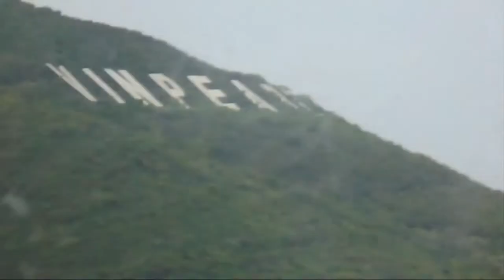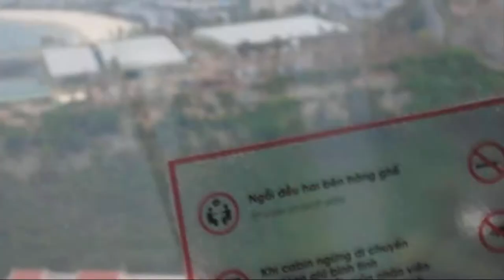Trải nghiệm Sky Wheel, Bánh Xe Bầu Trời - Vinpearl Land Nha Trang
"Vinpearl Sky Wheel" – top 10 vòng quay cao nhất thế giới tại Vinpearl Land Nha Trang

Với chiều cao ấn tượng 120m, Vinpearl Sky Wheel đã được công nhận Kỷ lục Guinness cho vòng quay lớn nhất Việt Nam, sánh ngang với các vòng quay nổi tiếng như Melbourne Star (Australia), Sky Dream Fukuoka (Nhật Bản)… và trở thành biểu tượng mới trên vịnh Nha Trang.​

Vinpearl Sky Wheel có 60 cabin hiện đại, sức chứa lên đến 480 hành khách mỗi lượt. Từ đỉnh Vinpearl Sky Wheel – du khách sẽ được cảm nhận sự hồi hộp, phấn khích, xen lẫn choáng ngợp khi thu trọn toàn bộ cảnh quan kì vĩ của 1 trong 29 vịnh biển đẹp nhất thế giới. Với tầm nhìn "có một không hai", Vinpearl Sky Wheel mang lại trải nghiệm độc đáo chỉ có tại Nha Trang.

Ngoài ra, tại đây du khách có thể tham gia hàng trăm trò chơi trong công viên giải trí hiện đại: công viên nước với những đường trượt đầy cảm giác mạnh đầy phấn khích, vịnh phao nổi trên biển lớn nhất thế giới, sân khấu nhạc nước với sức chứa trên 5000 chỗ ngồi, thủy cung, vịnh cá heo và các khu vui chơi không giới hạn khác… Ngay dưới chân Vinpearl Sky Wheel là Vườn Quý Vương và Đồi Vạn Hoa, nơi tụ hội của những động vật quý hiếm vào loại bậc nhất thế giới như: vượn cáo đuôi khoang, voọc bạc, hổ Bengal, vườn chim, vườn hồng hạc và hàng vạn loài "kỳ hoa, dị thảo" từ khắp các châu lục, mang đến cho du khách những khám phá mới lạ, kỳ thú.